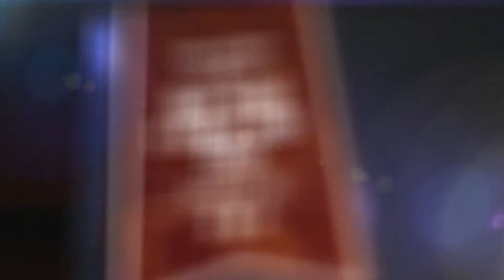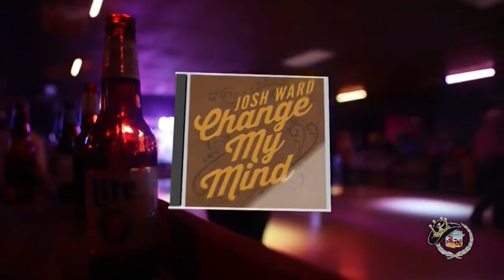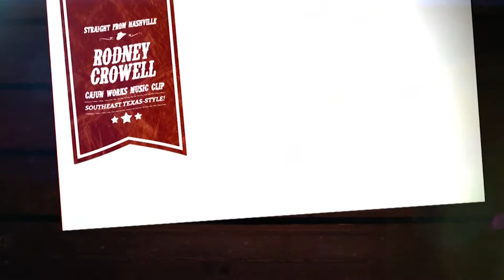Josh Ward at Honky Tonk Texas segment 2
Josh Ward live at Honky Tonk Texas in Silsbee, TX - segment 2!  Exclusive concert footage and interview captured by King of the Road Productions for the King of the Road Show HD on Fox 4 KBTV & The CW!  Segment includes a Honky Tonk Texas "Fabulous Flashback" with ZZ Top in Beaumont, TX!